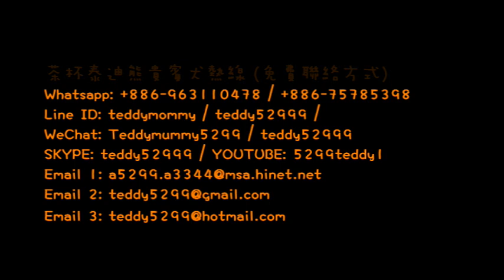Micro Pocket Poodle Choko and Zoe's first Family Meeting